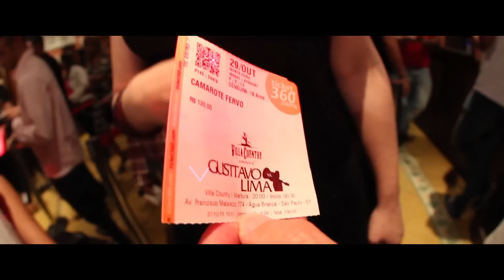Gusttavo Lima - On The Road - Caldas Country e Villa Country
Confira os bastidores dos shows do Gusttavo Lima em Caldas Novas - Caldas Country 10 anos e em São Paulo - Villa Country